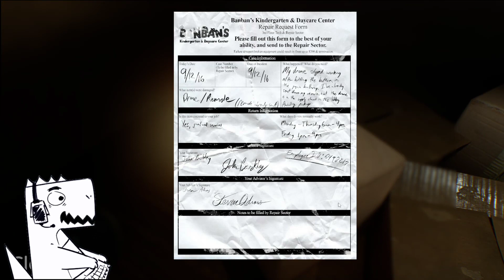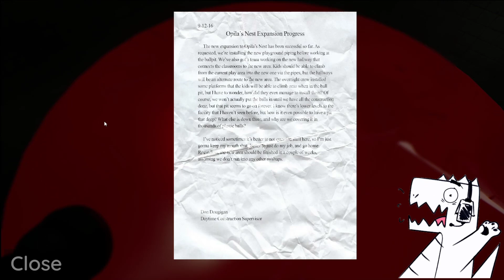THIS FANMADE GARTEN OF BANBAN IS VERY SCARY // Garten of Banban: Reincarnated